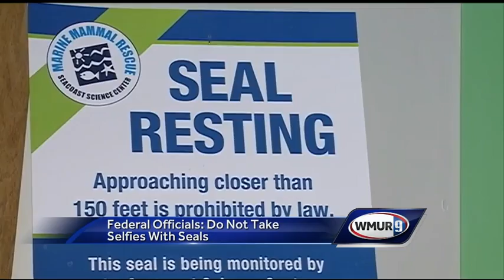Seal Selfies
Officials are warning people not to take selfies with seals this memorial day weekend.